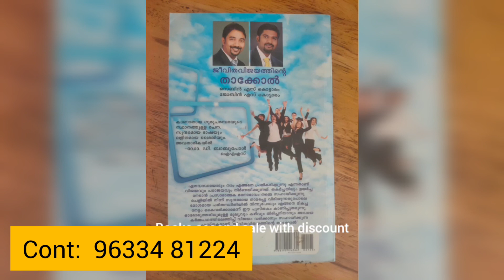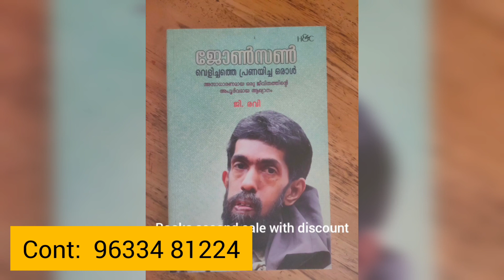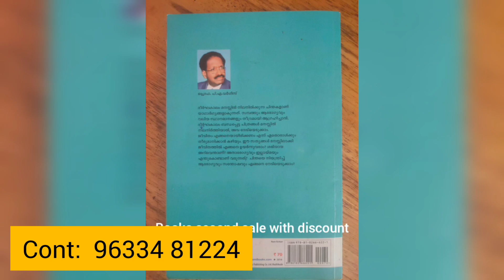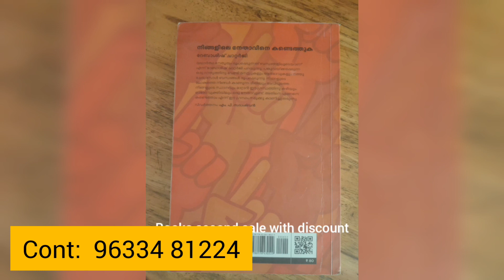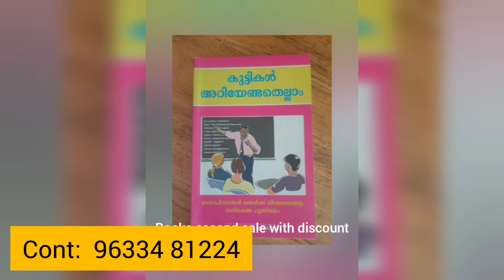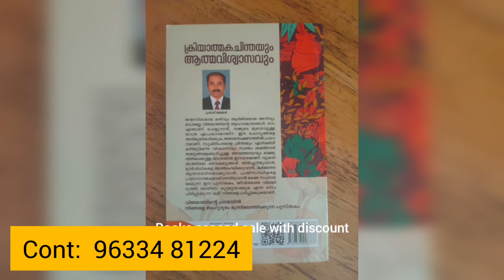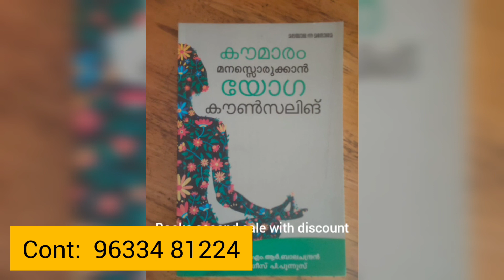പുസ്തകങ്ങൾ വിൽപ്പനയ്ക്ക്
കുറച്ചു പുസ്തകങ്ങളാണ് വിൽക്കാറുള്ളത്.
സ്ഥലം കാലടിയിലാണ്. താല്പര്യമുള്ളവർ വീഡിയോയിൽ കാണുന്ന മൊബൈൽ നമ്പറിൽ വിളിച്ചതിനുശേഷം  കൊറിയർ ആയോ പാഴ്സൽ ആയോ സാധനം കൈപ്പറ്റേണ്ടതാണ്.